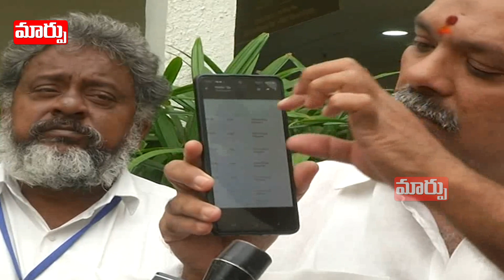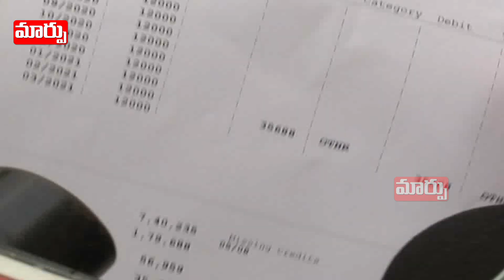జిపిఎఫ్ రాష్ట్ర ప్రభుత్వం దొంగ చాటుగా తెసుకోవడం పై ఉద్యోగ సంఘాల నేతలు ఆగ్రహం| Govt Employees